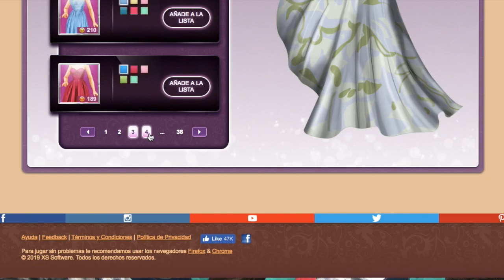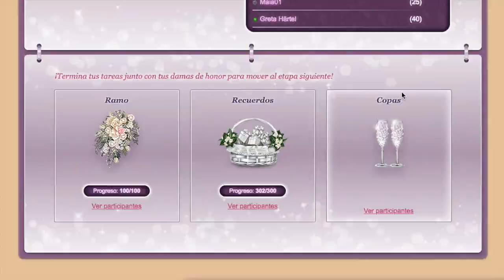LADY POPULAR - COMO SE PREPARA UNA BODA.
Videojuego de Lady popular. Como se prepara una boda en el juego de Lady Popular.